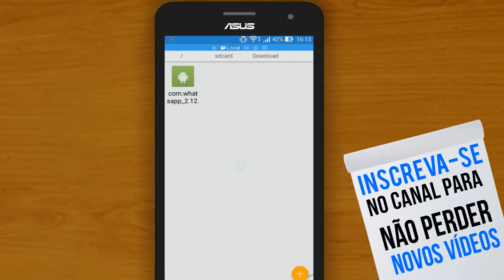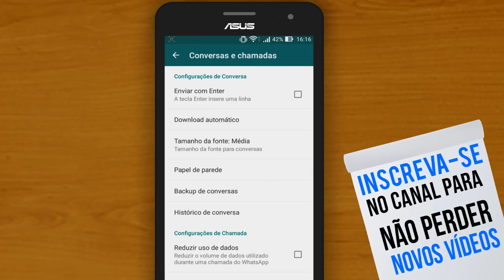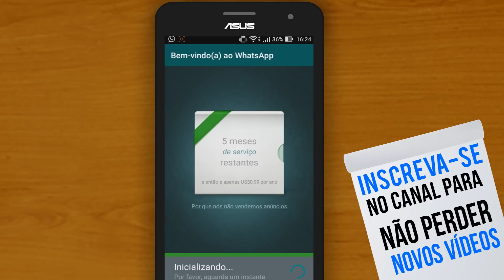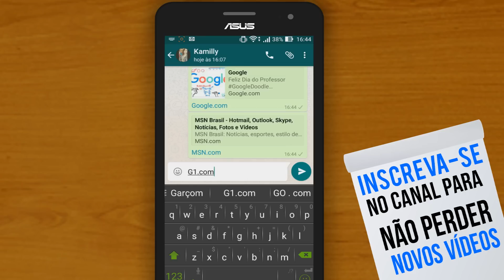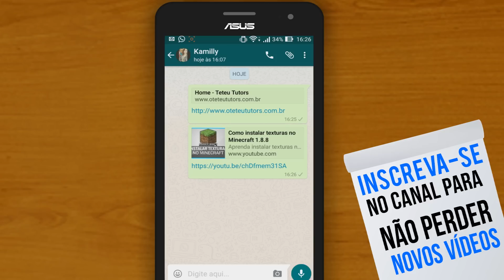Como ativar uma pequena novidade no WhatsApp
Aprenda ativar uma novação opção no WhatsApp bastante interessante, que é a miniatura em postagens de sites, e links da internet, é uma novidade bastante simples, mais bem interessante, espero que gostem e vamos lá!